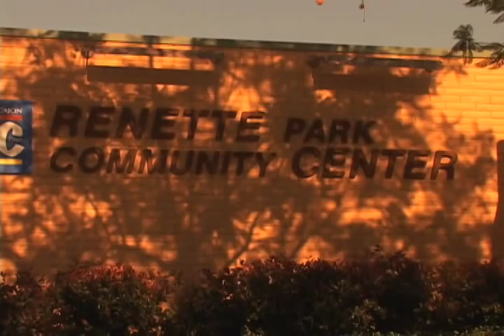Tyriece Bovain for Guayaki Yerba Mate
Film/Edit: Jesse Silva. Tyriece Bovain spends some time skating renette park for guayaki.